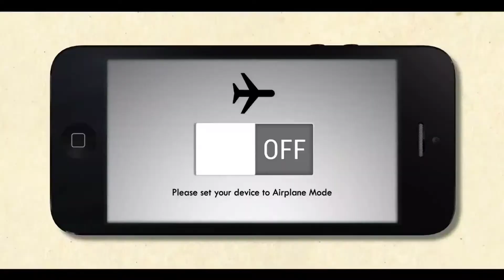AIRPLANE MODE Official Trailer (2020) Logan Paul, Comedy Movie HD